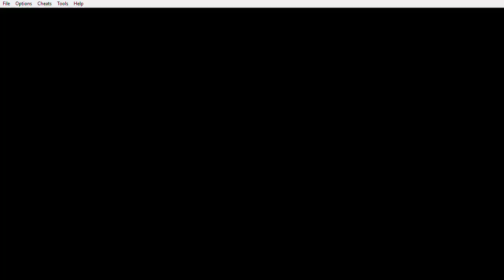Pokémon Dark Rising - Rose-Locke S1: E201: Attempt 5